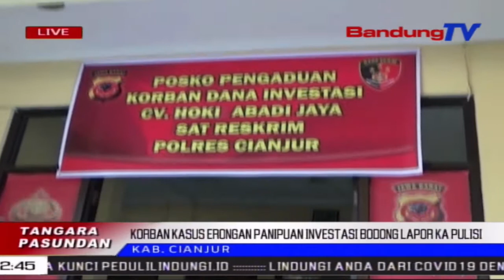Korban Panipuan Di Cianjur Lapor Pulisi | TP | BANDUNGTV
TP | BANDUNGTV | DERI FIRMAN | Mangpuluh-Puluh Korban Arisan Anu Nyamuni Dina Paket Kurban, Barang Eletronik Tepi Ka Mobil, Di Kabupaten Cianjur, Ngadareugdeug Ka Posko Pengaduan Polres Cianjur. Karugian Anu Karandapan Ku Saban Korban, Ngahontal Tepi Ka Miliyaran Rupia